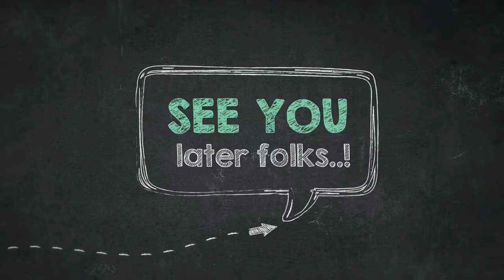How to Color Very Soppy Dog After Eating Coloring Page1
Greetings folks, our newly posted coloring picture that you could work is How to Color Very Soppy Dog After Eating Coloring Page1, published under Dolphin category. For more picture similar to the one given above, you could surf the below Related Images section at the end of the webpage or simply browsing by category. You might find many other exciting coloring picture to pick up.